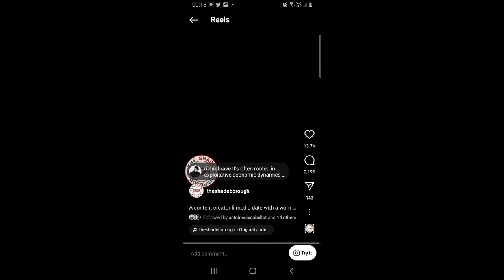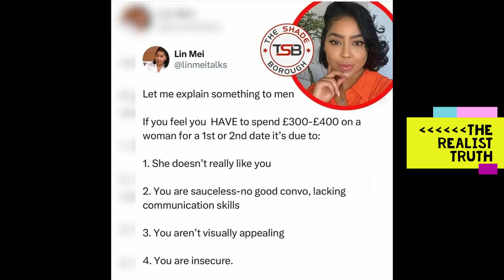Why You Have Become A Passport Bro